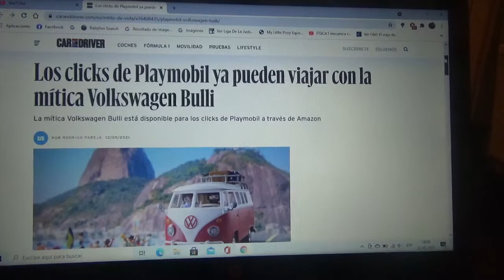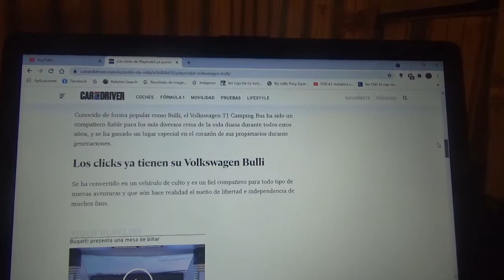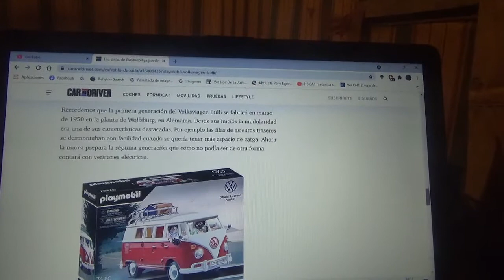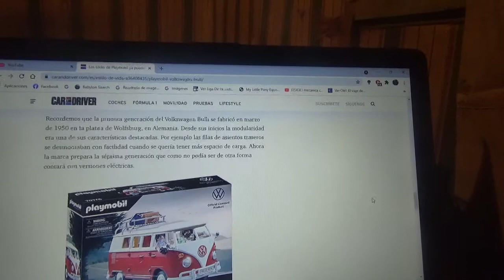Esta es la versión de Playmobil de la famosa Volkswagen Bulli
Ahora la T2 o Combi o Sambar o Bulli como quieran decirle también tendrá una versión en miniatura armable de la línea de juguetes Playmobil que ahora está disponible en la página web Amazon